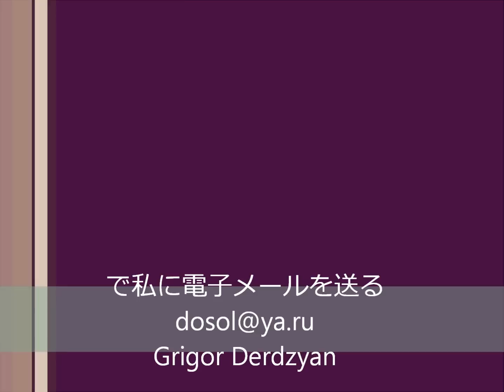あなたのための音楽 | ピアノ音楽 | ロマンチックな音楽 | ホーム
私は愛をもってあなたに書かれているインストゥルメンタル、ピアノ音楽 | リリカル楽曲 エレジー
ひらめき
映画音楽集